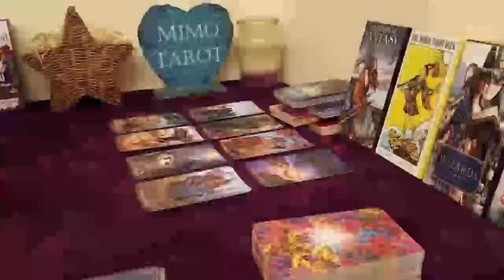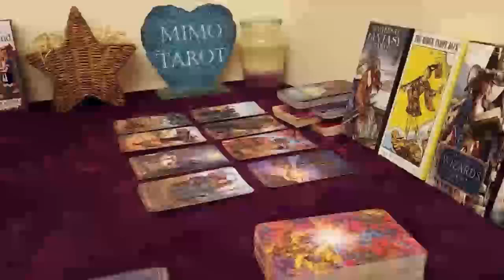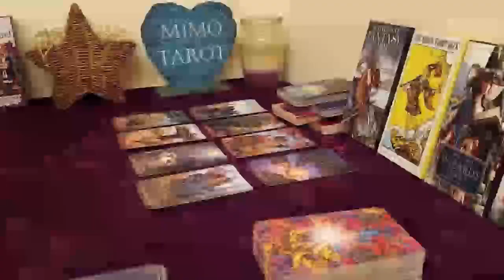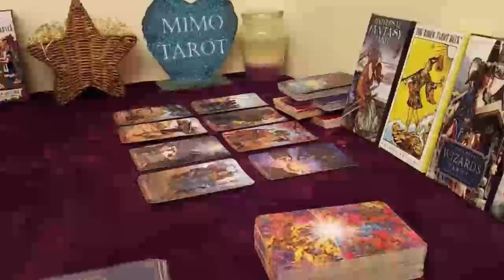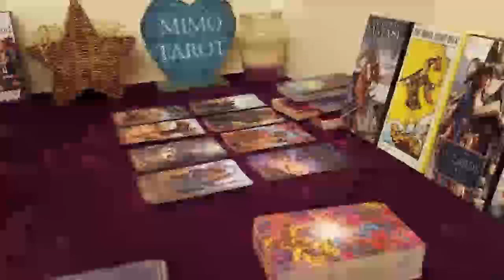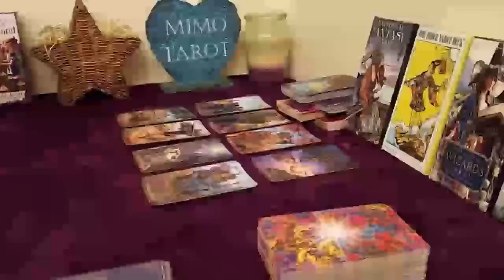VIRGO TAROT LOVE READING, THEY'RE CRAZY ABOUT YOU